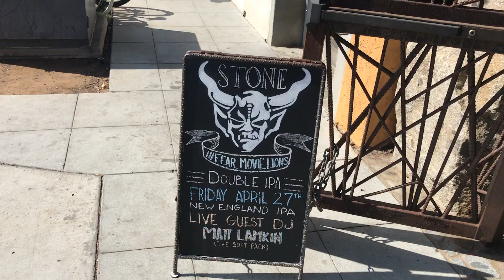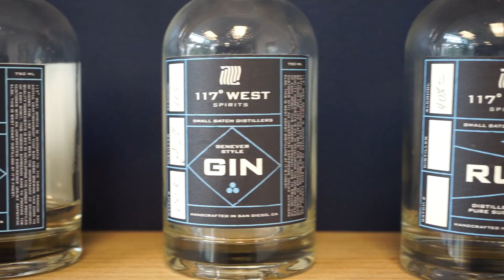Let's go to 117 WEST SPIRITS | Vista, Ca